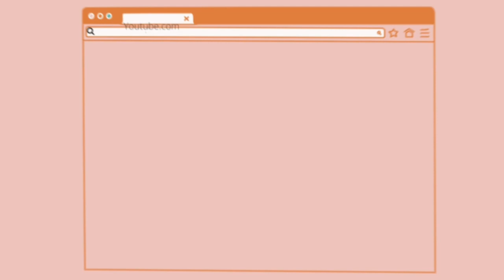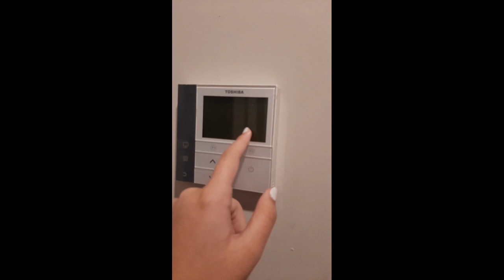Vlog para acabar el 2022 y empezar el 2023.(31 de Diciembre al 6 de Enero.)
Estoy muy feliz de empezar esta nueva temporada con ustedes.